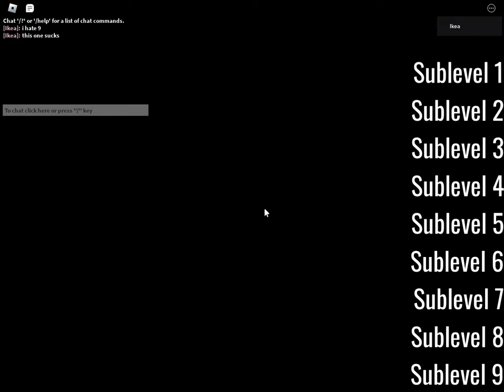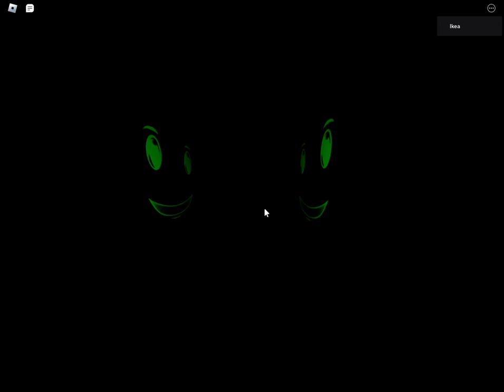Sublevel 9 Guide | PM 6:06